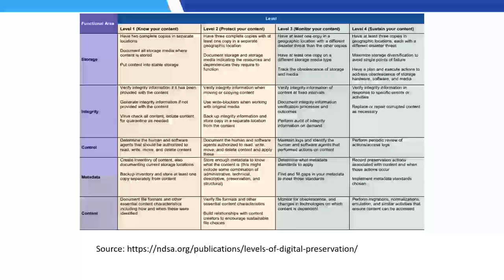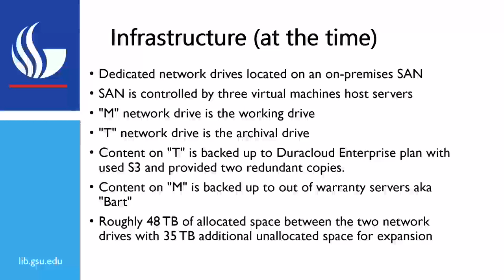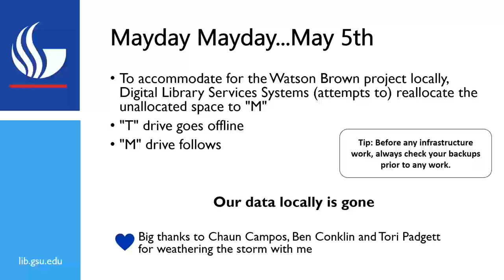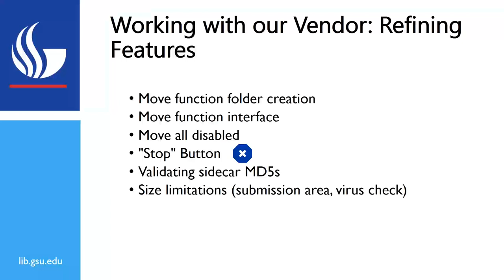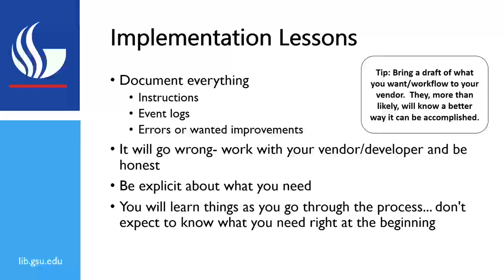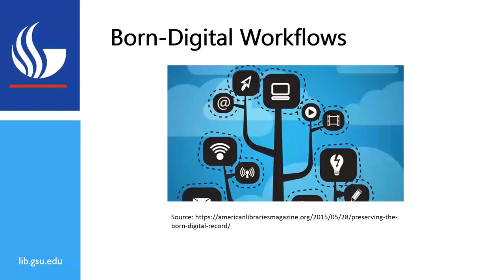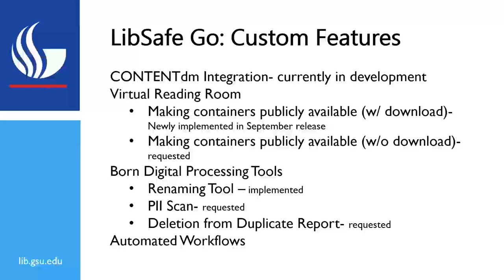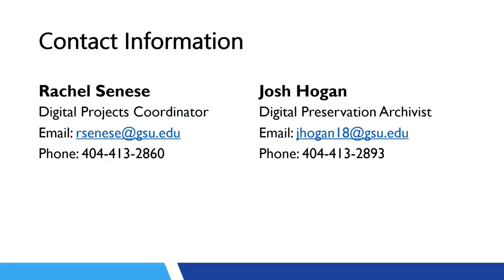2022 SGA Annual Meeting Session 2B: It's Go Time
It's Go Time: Practical Lessons of Implementing a Digital Preservation Platform at GSU Library
Joshua Hogan, Georgia State University
Rachel Senese, Georgia State University

This session is a case study highlighting the efforts of Digital Library Services (DLS) and the Special Collections & Archives (SCA) of Georgia State University Library (Library) to implement a new, “turn-key” digital preservation system during the summer of 2021. To ensure a more robust digital preservation program, the Library chose to adopt LibNova’s LIBSAFE Go (LSG), a simple to use product designed to create a more managed solution. This session will explore the key drivers leading to the choice of LSG, steps taken to begin the software implementation, the management of the project in collaboration with the vendors, and the challenges addressed. The speakers will provide insight into pitfalls encountered, lessons learned, and solutions adopted.